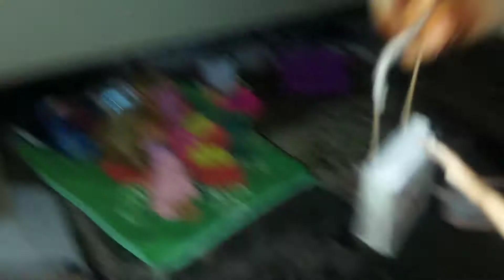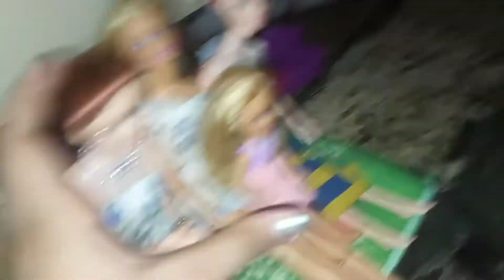Doll Horror story Part 1